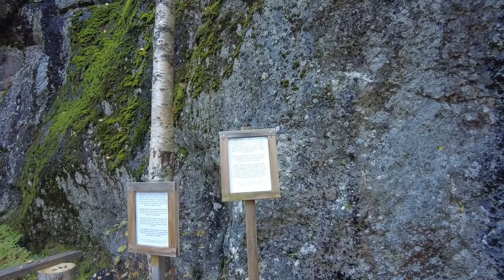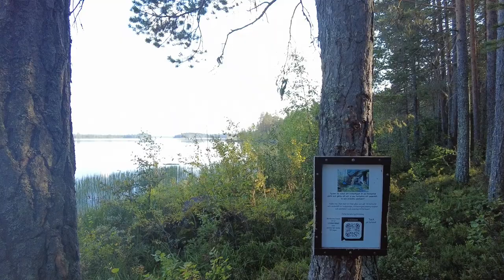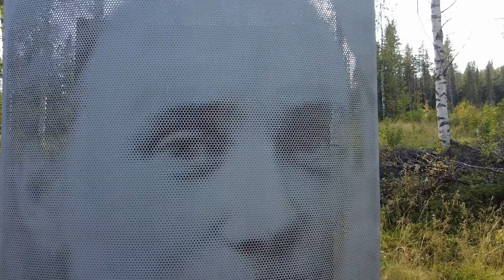Tesla Camping in Swedish Lapland and The Struggles of Online Dating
Today I take you on a camping adventure to the south of Swedish Lapland in my Tesla Model 3. While enjoying the tranquility of nature, I found myself reflecting on the challenges of living in northern Sweden, especially when it comes to dating and finding someone to share these moments with. I open up about my realities of online dating here, and why it's been such a struggle—especially when trying to meet someone who doesn’t drink and shares my love for the outdoors.

Hello World,

My current dreams:
1. Buy or lease a Tesla to camp through Europe ✅
2. Go to Greenland on a Summer vacation
3. Make an Epadunk song
4. Step foot on Antarctica and get to know the few people working there
5. See a Polar Bear in Svalbard

You live in Sweden and need a new phone contract, but Telia is too expensive? Well you can check out Fello which is the cheapest way to get the best phone network in Sweden and by using my referral you can also get one month for half the price and support me and my channel :D